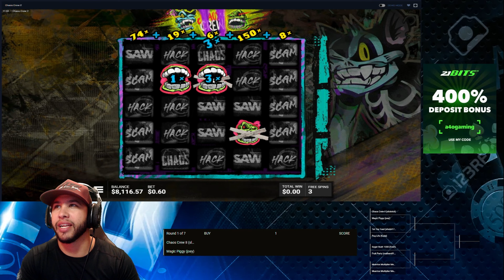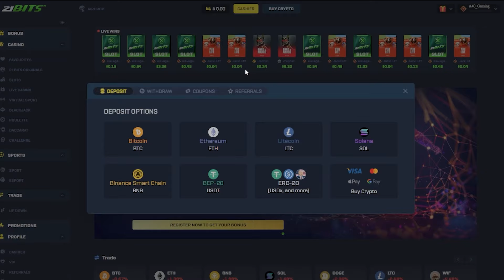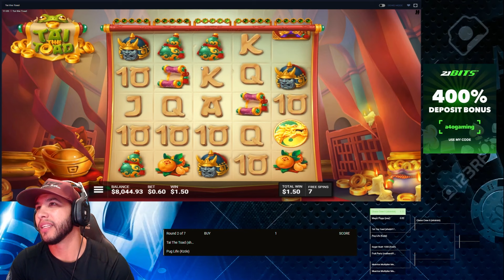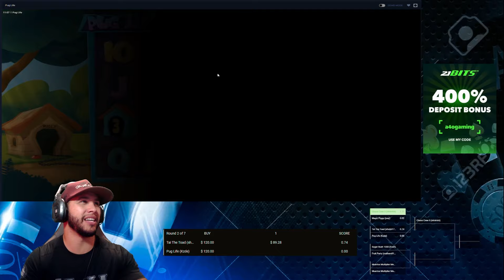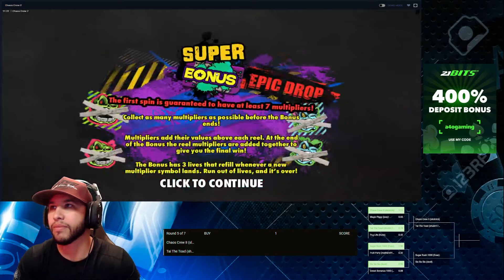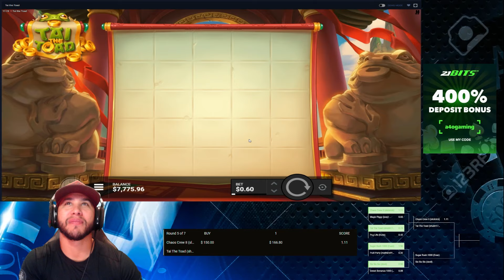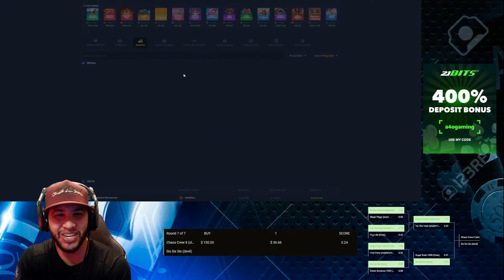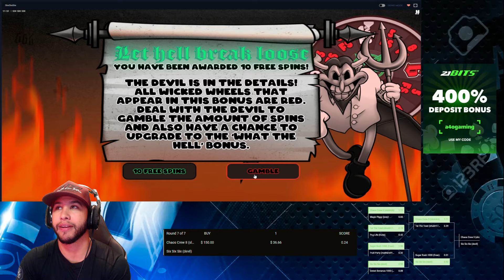PLAYER HITS 10,000X MAX WIN on 666 Slot!🏆💰 MASSIVE BONUS $10K SESSION💥 INTENSE Slot Showdown 🎰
Get ready for a rollercoaster ride of high-stakes slot battles that bring the intense thrill of gambling mixed with the raw excitement of competitive play. Watch as players go head-to-head, spinning for the ultimate prize. I'll be there every step of the way, providing lively commentary to make you feel like you're right there with us. From jaw-dropping max wins to those almost-there moments, each spin is loaded with anticipation and excitement.
➡️ Experience the highs and lows as contestants leverage both strategy and luck to try and clinch that top spot. Don't miss out on the action, and make sure to use our special referral code 'A40 gaming' at 21bit Casino to grab an exclusive deposit bonus, spicing up your own gaming experience even more.

Whether you're tuning in to pick up some serious slot strategies or just to get swept up in the excitement of big wins, this video has got it all—energy, stakes, and heart-pounding gameplay. Drop your thoughts or share your own big win stories in the comments—let's keep the winning spirit alive together!

💬 Which epic moment from the tournament was your favorite, and why? Share your top picks and personal big win stories in the comments below!

*Welcome to the Official YouTube Channel of A4O Gaming*

Hey everyone, welcome to your go-to spot for electrifying online casino games and live gambling streams straight from 21 Bit Casino! Here on my channel, you'll get to experience everything from intense slot machine sessions with fan-favorites like Zeus vs. Hades, Sweet Bonanza, and Fireborn, to classic table games such as blackjack and roulette. Whether you're here to catch some massive casino wins, explore unique games like Bow of Artemis and Aztec Clusters, or just want to kick back with some top-tier slot action in titles like 5 Lions Megaways and Sugar Rush, I’ve got you covered. As a dad, husband, and avid gamer, I blend my personal life insights with professional-level gaming strategies to bring you a unique viewing experience. This channel is your ticket to the fast-paced world of live casino gaming, featuring adrenaline-pumping games like Chaos Crew and Shadow Strike. No matter if you're a seasoned player aiming to hone your skills or a newbie looking to grasp the basics, you’ll find loads of valuable tips and tricks right here.
➡️ Join me in our live streams for on-the-fly gaming advice where I’ll break down slot machine odds in games like Le Bandit and Tai the Toad, and reveal how to maximize casino bonuses and promotions. Learn effective bankroll management techniques that can help you secure exciting wins and gain an insider’s view of high-stakes gambling action. Discover which slots give the best payouts and much more! Don’t forget to hit that Subscribe button to keep up with all our latest videos. for even more live content where you can interact with me and our awesome community, join in on giveaways, and experience some wild gambling moments.
Start your journey today and transform your approach to online gambling. Dive into this thrilling world together with me, where every game is a fresh chance to learn, play, and win BIG. Let’s spin those reels, flip those cards, and chase those jackpots together! 🏆

Please be advised that gambling involves a high risk of financial loss and should be considered solely as a form of entertainment. Statistically, the casino holds an advantage over players in the long run, making sustained profitability unlikely.
Engage responsibly.